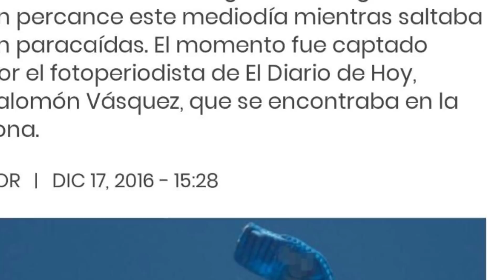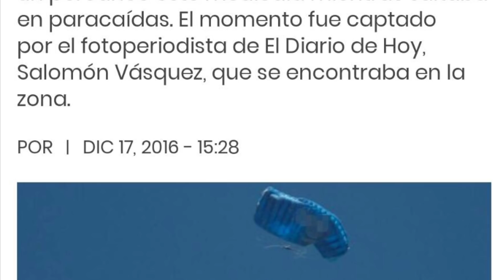Munguía payes intentó eliminar al ex Alcalde will Salgado acá los detalles